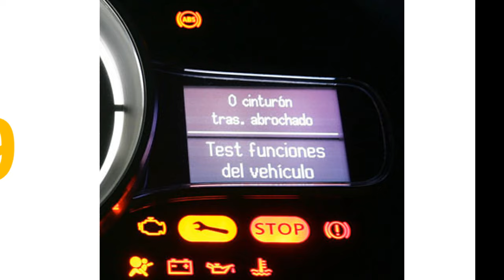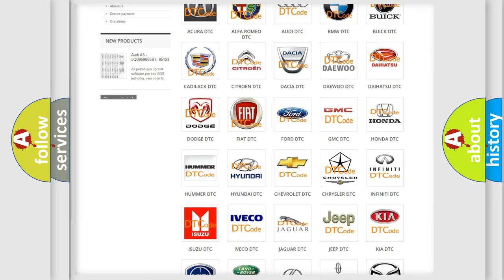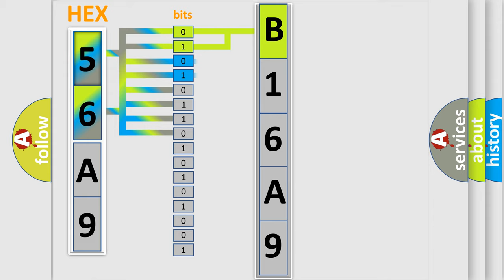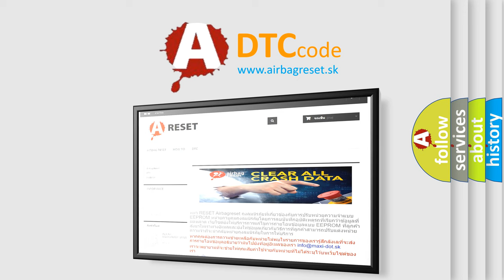DTC Chrysler B16A9 Short Explanation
Contents:
0:21 Basic DTC analysis according to OBD2 protocol standard.
1:48 Insight into programming
2:58 A diagnostically understandable description of the Diagnostic Trouble Code
3:05 Basic error definition

Make:
Chrysler
Code:
B16A9
Definition:
Ignition Coil No. 5 Secondary Circuit Insufficient Ionization
Cause:
Intermittent conditionCylinder No. 5 spark plug or wire is damaged or it has failedIgnition Coil No. 5 is damaged or it has failedIgnition coil control circuit is open or shorted to groundASD relay output circuit problemsPCM has failed